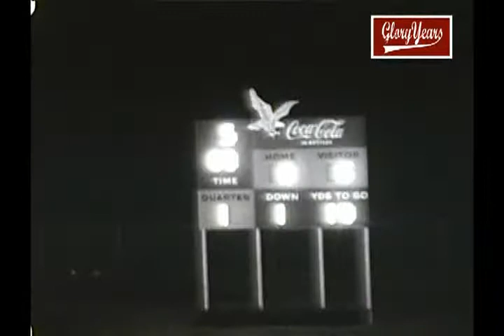R7120 OH Eastwood 12 Maumee 34 1968 FB 01 avi 00